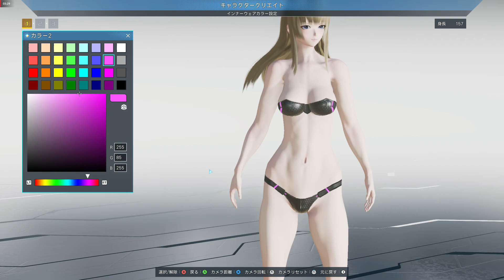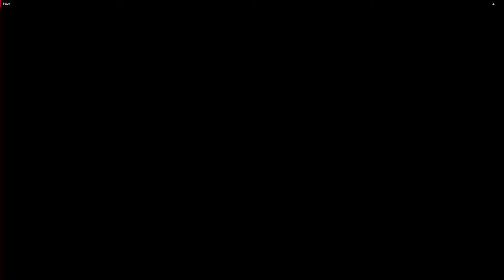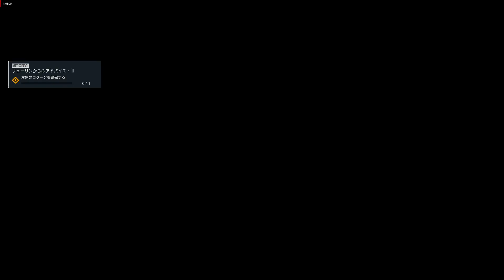#19 2人目 Phantasy Star Online NGS